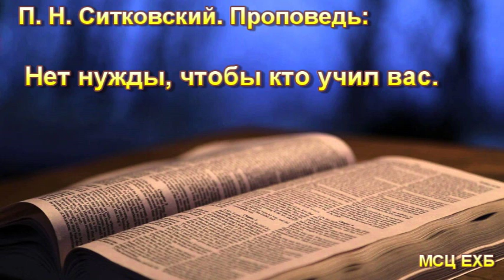"Нет нужды, чтобы кто учил вас". Ситковский. Проповедь. МСЦ ЕХБ.